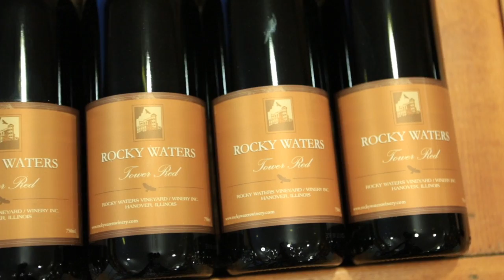Das historische Galena in „Great Rivers Country"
In Galena und „Great Rivers Country" erwartet Euch ein typisch amerikanisches Erlebnis. Besucht die historische Innenstadt von Galena mit ihren vielen Antiquitätenläden und ihrem Kleinstadtcharme. Ihr könnt Euch das entweder zu Fuß ansehen oder aus einem Heißluftballon. Genießt den Wein der „Rocky Waters Vineyard and Winery" oder probiert einen der vielen schönen Wanderwege des „Mississippi Palisades State Park" aus. Es gibt dort eine große Auswahl an Unterkünften, von B&Bs bis hin zu weltklasse Spas. Galena und „Great Rivers Country" bieten etwas für jeden.